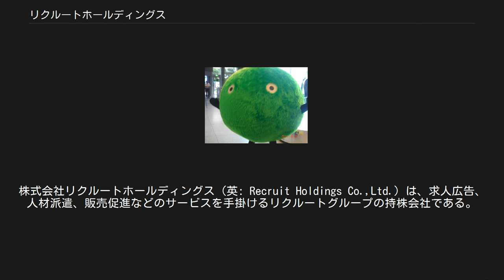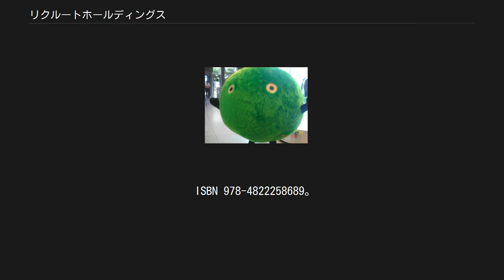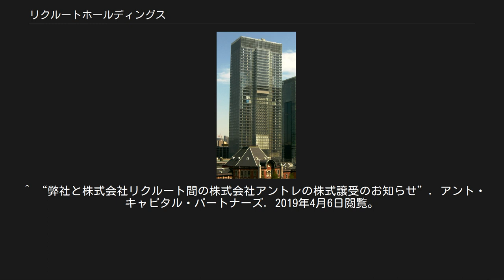リクルートホールディングス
株式会社リクルートホールディングス（英: Recruit Holdings Co.,Ltd.）は、求人広告、人材派遣、販売促進などのサービスを手掛けるリクルートグループの持株会社である。
江副浩正によって創立された。
 本記事では(企業グループとしての)リクルートグループ全般、ならびにその沿革についても説明する。
 主に人材派遣、販促メディア、人材メディアを提供している。
社員全員が参加できる新事業コンペを導入し、自由に事業を起こすことができる社風であるという。
出版する情報誌からフリーター、就職氷河期、ガテン系などの流行語が生まれている。
 1988年の、戦後最大級の疑獄事件ともいわれたリクルート事件の後、創業者である江副が経営から退くと共に、大手スーパー・ダイエーの創業者・社長（当時）の中内功へ保有株式が譲渡され、ダイエーの系列下に入ったが、ダイエーグループの業績悪化などにより2000年頃に離脱している。
ダイエーグループ（現在のイオングループ）入りの際、ダイエーは「もの言わぬ株主」に徹する代わりに負債の肩代わりはしない立場をとった（ただし、ダイエー本社から中内功を含む数名の役員が送り込まれた。またこの姿勢こそが現在のリクルートの社風に繋がっているともいえる）。
このため、リクルートはダイエーより来た高木邦夫の下、バブル期の不動産やノンバンク事業の失敗で94年3月期に約1兆4,000億円あった有利子負債を自力で完済した。
現在はどの企業グループにも属さず、サービス業としての中立性を維持しながら事業展開している。
 2018年4月1日には、グループ組織再編を行い、HRテクノロジー事業、メディア＆ソリューション事業、人材派遣事業の３つの戦略ビジネスユニットを新たに構成するとともに、それぞれの事業統括会社を設立した（再編後のグループ体制は#リクルートグループを参照）。
2019年、子会社のリクルートキャリアで、「内定辞退率」等の個人情報を学生に隠蔽して販売した事が発覚し、政府の個人情報保護委員会より行政処分を受けた。
 雑誌（市販）扱いのもの（フリーペーパーは除く） SUUMOのマスコットキャラクター・スーモ 江副浩正 位田尚隆 河野栄子 柏木斉 峰岸真澄 Category:リクルートの人物を参照。
 ^ a b c d e f 土屋渓(2014年10月16日). “リクルート:上場 初値3170円 時価総額1.8兆円”. 毎日新聞 (毎日新聞社) ^ “2018年3月期 有価証券報告書 (PDF)”. リクルートホールディングス (2015年6月20日). 2019年2月2日閲覧。
 ^ “2018年3月期 決算短信〔IFRS〕（連結） (PDF)”. リクルートホールディングス (2015年5月15日). 2019年2月2日閲覧。
 ^ a b 馬場マコト; 土屋洋 『江副浩正』 日経BP、2017年12月。
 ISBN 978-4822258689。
 ^ “（経過開示）グループ組織再編及び孫会社の異動に関するお知らせ”. リクルートホールディングス. 2018年10月28日閲覧。
 ^ 産経新聞2009年3月25日 ^ 商号変更に関するお知らせ2012年06月22日株式会社リクルート ^ 新リクルートロゴを決定！新たな経営体制への移行に合わせ、10月より使用開始。
株式会社リクルート プレスリリース 2012年9月3日（2012年11月26日閲覧） ^ “【米国Indeed Inc.の株式取得”. 株式会社リクルート. 2017年10月30日閲覧。
 ^ 当社子会社との会社分割（吸収分割）契約締結に関するお知らせ2017年11月14日株式会社リクルートホールディングス ^ “海外子会社Quipper社、新サービス開始。
”. 株式会社リクルートマーケティングパートナーズ. 2017年10月30日閲覧。
 ^ “リクルート、ブロックチェーン技術を対象にした新投資ファンドを通じ、機密情報に配慮したブロックチェーンを提供するBeamへ出資”. リクルートグループ. 2019年4月6日閲覧。
 ^ “『ケイコとマナブ.net』サービス終了のお知らせ”. 株式会社リクルートマーケティングパートナーズ (2019年7月3日). 2019年11月11日閲覧。
 ^ “スクープとりました!”...